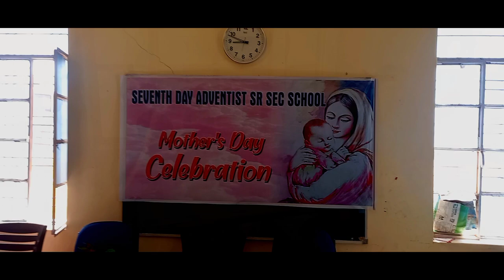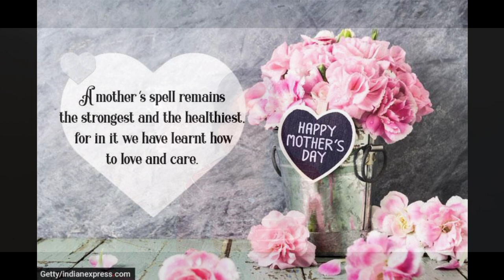SDA School, Sri Ganganagar Mother's Day. Date 8th May 2022